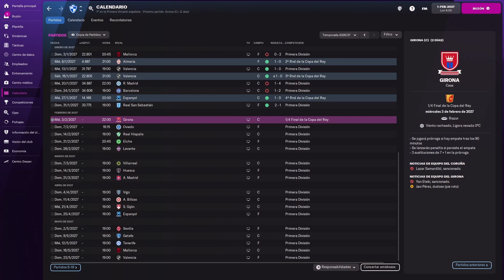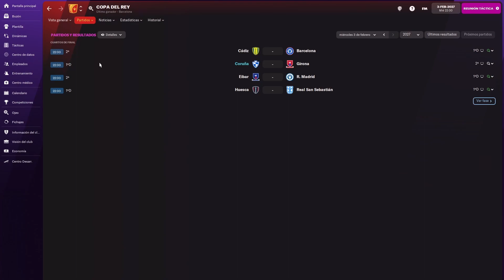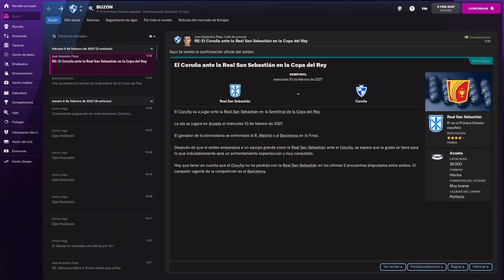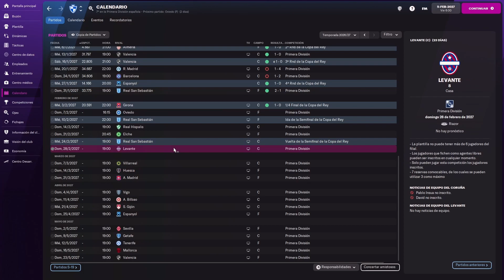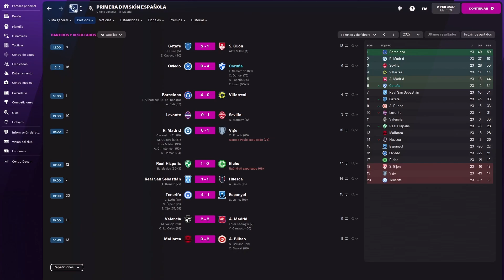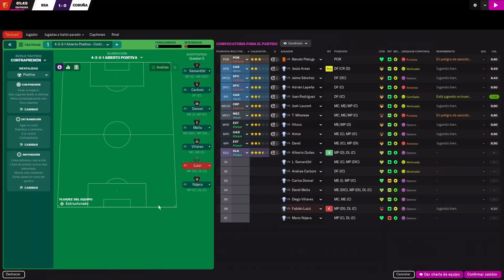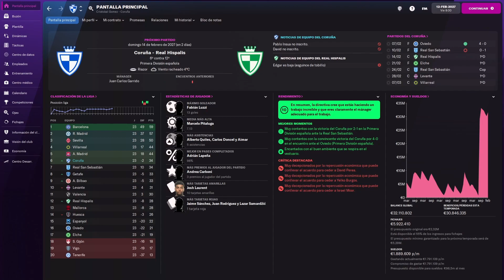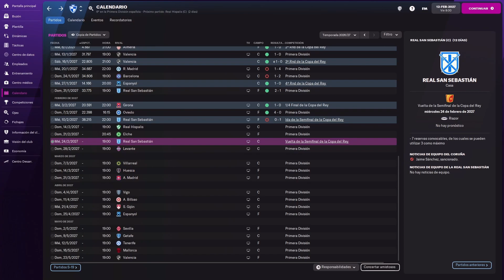Cuartos de Final de la Copa del Rey, DEL PARO A LA GLORIA, Deportivo de la Coruña, FM22, Capitulo 21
En el Capitulo 21 al frente del Deportivo de la Coruña en la serie Del Paro A La Glorio con el juego FM 22 jugaremos los Cuartos de Final de la Copa del Rey ante el Girona con el objetivo de avanzar aun mas en la competicion que hemos hecho hasta ahora en nuestra carrera tras igualar la marca conseguida la temporada pasada cuando tambien llegamos a los Cuartos de Final mientras aun eramos un equipo de Segunda Division antes de ser eliminados por el Real Madrid.

Para ver la etapa al frente del Brackley Town FC hacer click en el siguiente